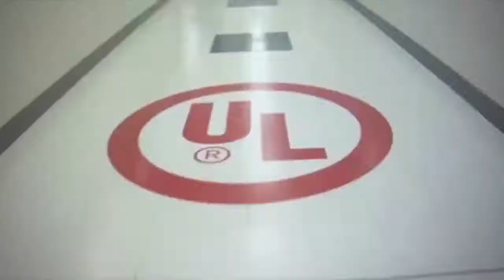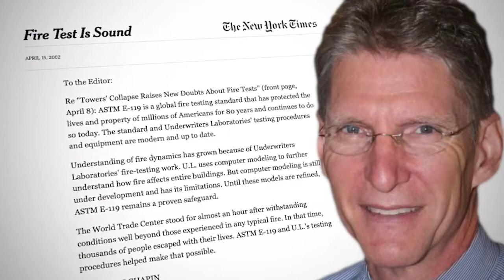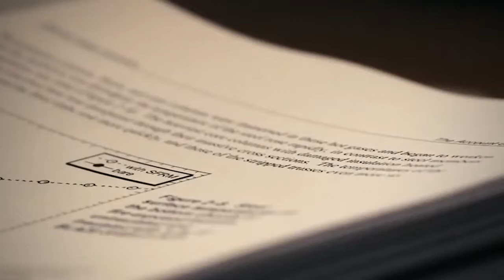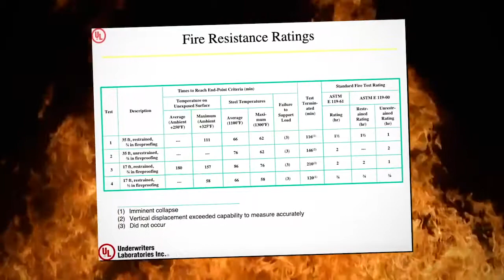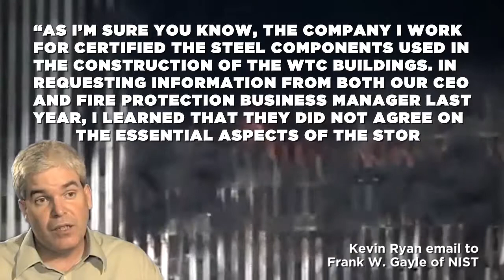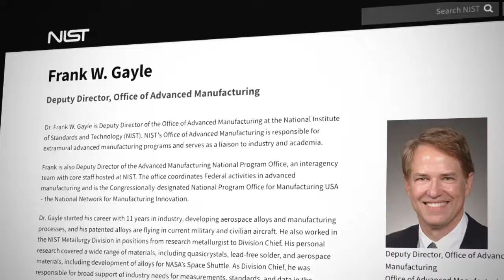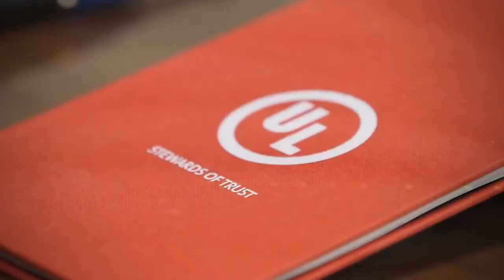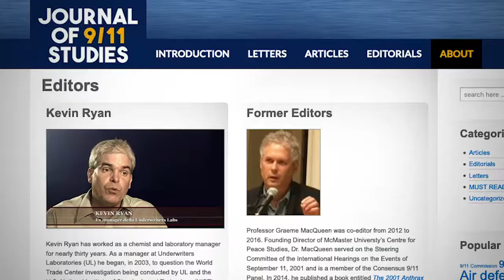9⁄11 Whistleblowers Kevin Ryan